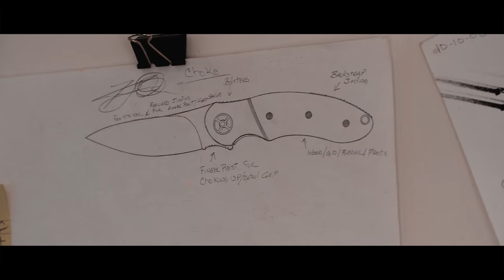CRKT: Confidence In Hand®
Take on the world. Seize the day. Grab life by the horns. This is CRKT®.

Tools featured in the video:
Outrage™ folding knife:

Executive Producer: Rod Bremer
Director, Director of Photography, Editor, Colorist: Simon Biswas, North + Nomad
Producer: Karen Nagy, North + Nomad
Creative Director:  Tom Lehmann, Blue Collar Interactive
Associate Producer: Tyler Reitz, Blue Collar Interactive
Project Manager + Script Supervisor: Joel Bornzin
Production Assistant: Ian Daly
Still Photographer: Ben Petersen
Script by: Blue Collar Interactive
Sound Design:  Tim Korn, Dungeon Beach
Music Composition:  Jay Lifton

Filmed 10/2015 in Oregon at the following locations:
Mt. Hood Wilderness
Oregon Coast
Wilson Ranches, Fossil, Oregon
Gary's Cannon Beach Service Center
Slater Machine Shop, Yamhill